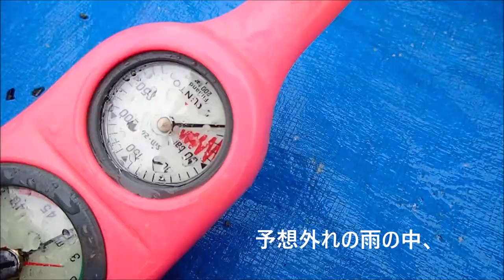男性一人 初めての海 大雨の影響から復活の大瀬崎へ！ 群馬県伊勢崎市のダイビングショップ、スクール